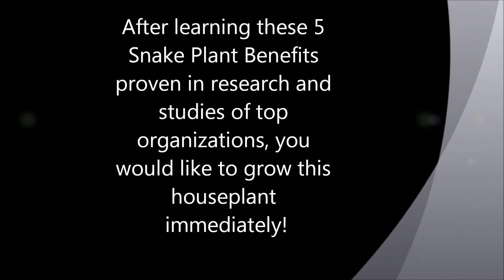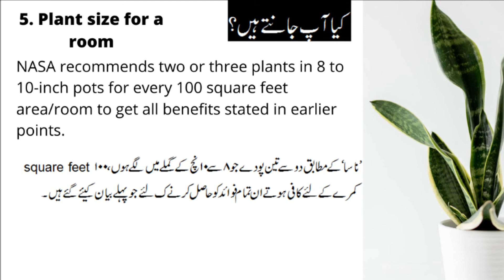Benifits of snake plant | Snake plant k faiday Urdu/English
Oxygen paida karnay wala esa poda jo her waqt oxygen he paida krta hay . Gardening k shokeen hazrat is poday ko zarur apnay ghar lain or is ki low maintanence ap ko bht faida day gi q k agr ap isko koi khad or pani nahi bhi detay to ye sirf barish k pani par zinda reh leta ha.